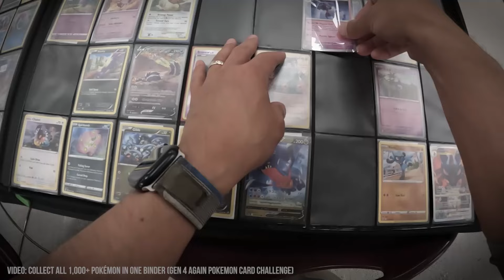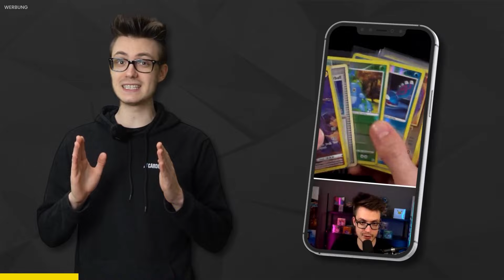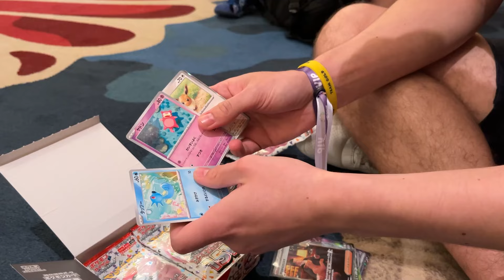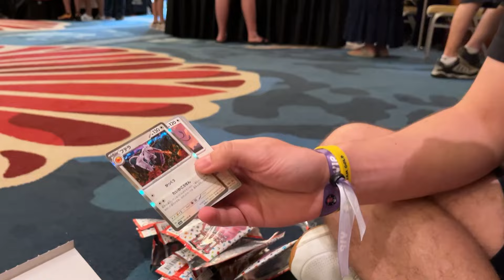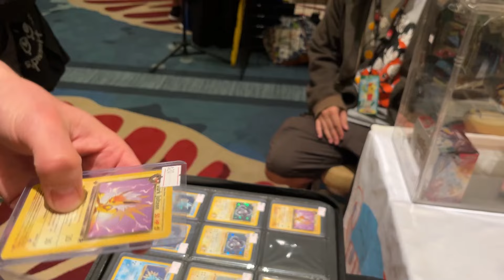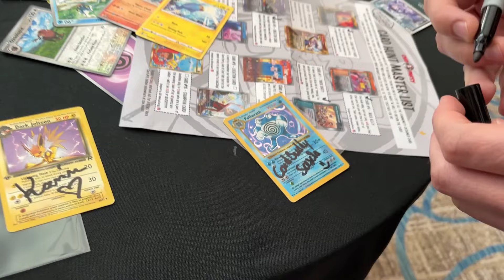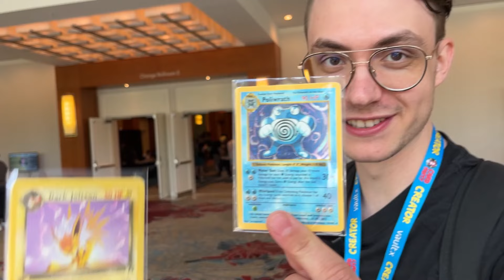Wir BRECHEN einen Pokémon-WELTREKORD ⁉️😱 | Card Party 2024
Whatnot (15 € Gutschrift auf deine ersten Bestellungen bei Registrierung über unseren Link!

Stichwort: Zuschauerpost
Benzstraße 16c
63457 Hanau